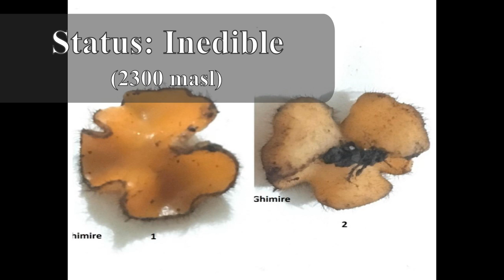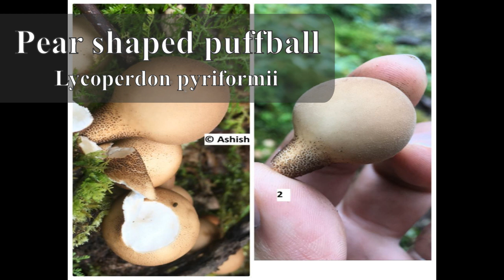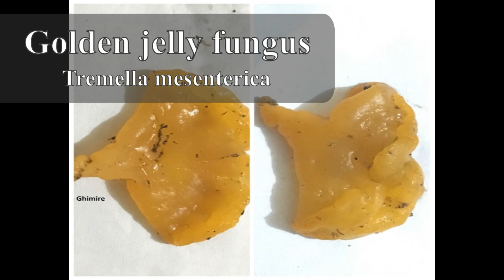Mushroom diversity of Mardi Himal Trek/ Nepal/ Mushrooms of Nepal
This video is about mushroom diversity of the temperate forest of the Mardi himal trek, Nepal.